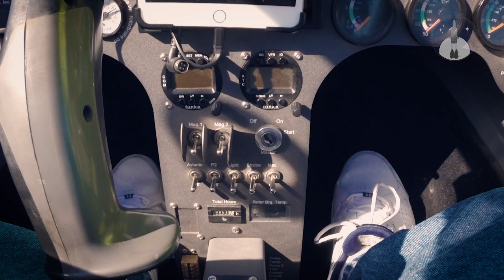EXCLUSIVE Tour of the AutoGyro CALIDUS!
Explore the fascinating AutoGyro Calidus Gyrocopter in this aviation walkthrough at Santa Paula Airport. Learn all about this unique flying machine!

What do you call these aircraft? Autogyro? Gyrocopter? Gyroplane?

If you enjoyed this video please consider buying me a cup of coffee or dinner

Download my tilt rotor history documentary about the technology behind the amazing V-22 Osprey! You get free fighter jet and bomber pics with it!

Be the first to know and comment when we upload a new video or go live!

If your business would like to sponsor our podcast, website or video productions please and select one of our affordable options. Thanks!

This is an AutoGyro Calidus tour and gyrocopter walkthrough video.

We attended a First Sunday at Santa Paula Airport recently and were lucky enough to meet the owner of this beautiful AutoGyro Calidus gyroplane. He was kind enough to let us capture this tour of the gyrocopter including exterior, cockpit, rotor and tail. The aircraft is available from manufacturer AutoGyro USA as a kit or certified. Full specifications, price and a cool Easter egg video clip at the end of the video!

You get free fighter jet and bomber pics with it!

Thanks Pat for putting up with me!

Take a closer look at the AutoGyro Calidus gyrocopter in this aviation walkthrough video. Learn about this unique flying machine and its features at Santa Paula Airport. Explore the world of gyroplanes with AeroSpaceNews.com!

Which is your favorite Autogyro?

Are they properly called autogyro, gyroplane or gyrocopter? Have you ever been to Santa Paula Airport's First Sunday?

We invite the photographers, videographers and filmmakers in our audience who’d like to have their work featured on our website, YouTube channel and Instagram account to get in touch. In case you haven’t heard we have a new program for some who are selected to get paid as well, so be sure to check that out!

Another way you can support me if you prefer is to purchase something specific from my wishlists:

I really do appreciate you - thank you so very much!